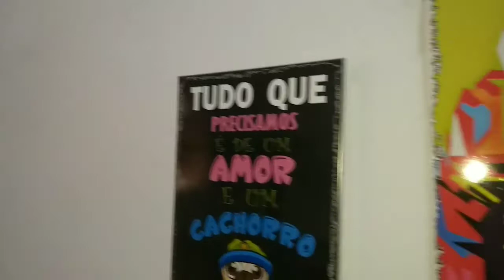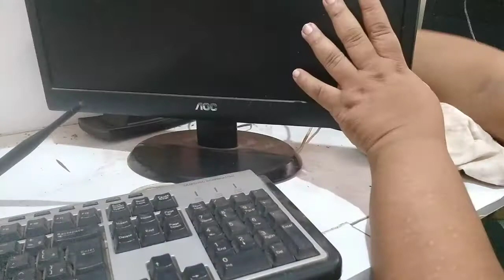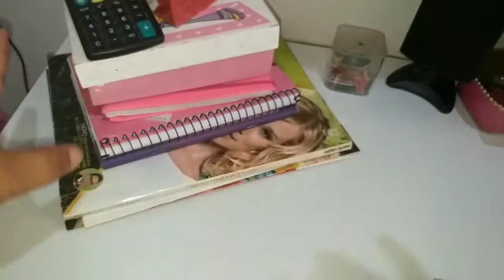Faxina no meu quartinho de gravação ( home Office)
Oie amigos(a) hoje vou levar vocês para limpa meu quartinho comigo .
Depois de uma chuva de terra meu quartinho ficou muito sujo .